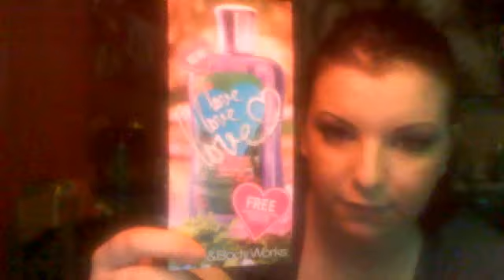Mall haul :)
Bath and Body Works, Hot Topic, Victoria's Secret and a couple odd things from Wal-Mart :p